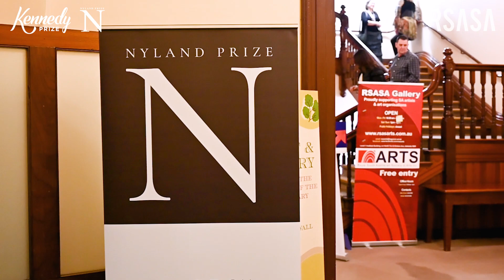Kennedy Art Prize BEAUTY 2023 exhibition opening at the RSASA 01/09/2023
We are thrilled to share a video from the opening event of the Kennedy Art Prize BEAUTY exhibition that took place at the RSASA on 1/09/2023. This year, a Nyland Prize was established for the photography category as part of the Art Prize.
We would like to remind you of the winners for 2023:
- Sid Pattni won the BEAUTY - Kennedy Prize 2023 with his painting "The Story of Us (Portrait of Moz)".  The prize amount is $25000.
- Margaret Ambridge won the Nyland Prize in photography with her digital photo  "Alice".  The prize amount is $5000.
We want to congratulate Sid and Margaret on their fantastic win!